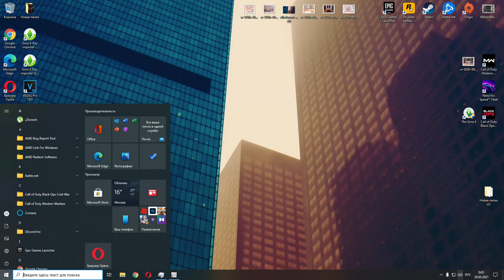1st 55 kills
2nd game of 1/2 tournament BWRH